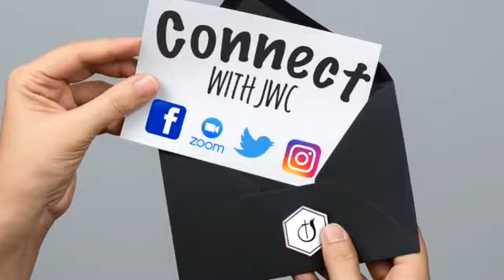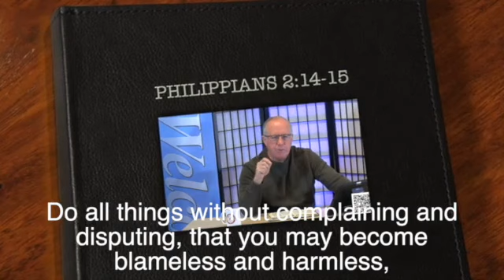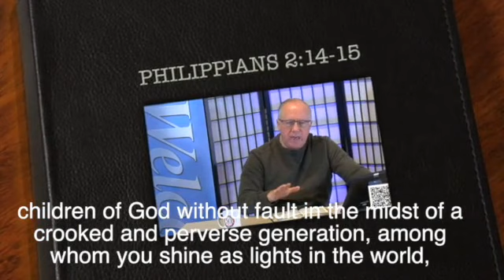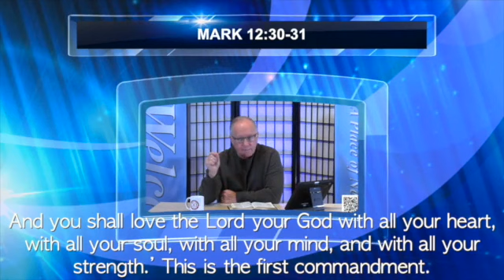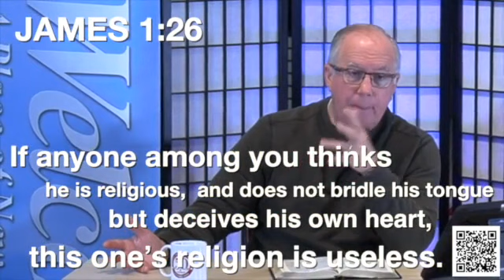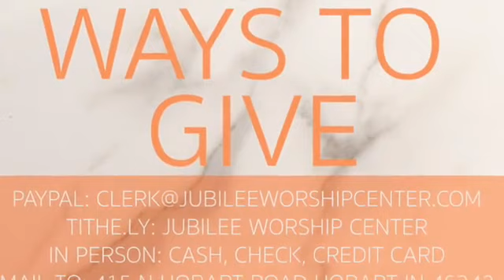SHELTER DAILY IN HIS WORD